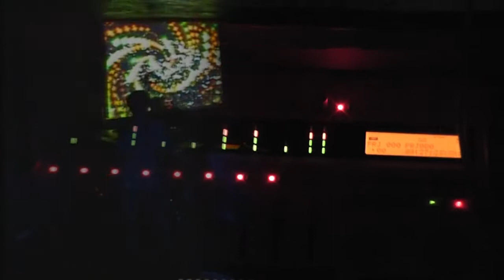Push Out The Boat (Live)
Push Out The Boat recorded live at the Windmill Brixton 18th February 2011

Featuring Brother Culture on vocals
Live sound by Nick Diesel
Filming and editing by Gwynne Reddick and Jon Wilkinson
Visuals by Dave Cook

Mountain of Love are:
Piers Marsh - Programming, Keyboards, Guitars, Bass, Harmonica, Jaw Harp
Eddie Real - Drums, Percussion
Brother Culture - Vocals
Siobhan Parr - Vocals

Thanks to Tim Perry at the Windmill for promoting the show.

Please Friend us on Facebook at

Or "Like" us here